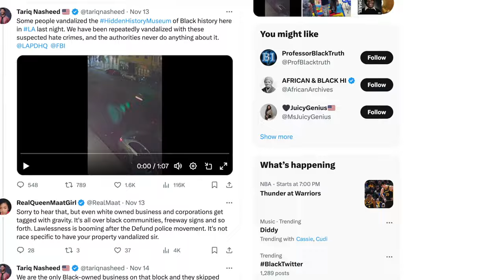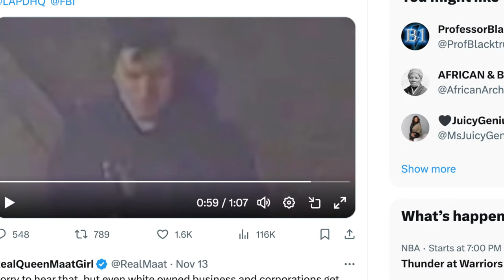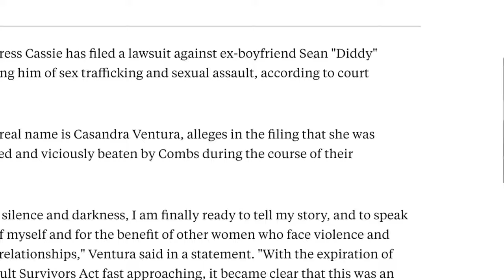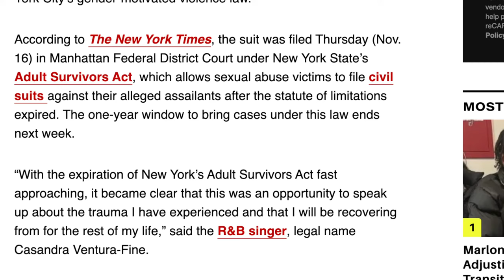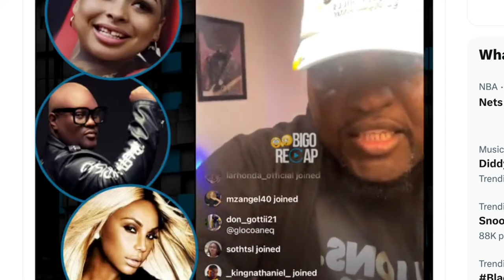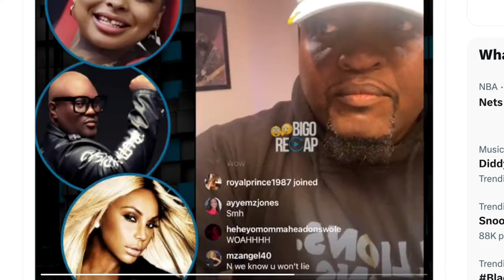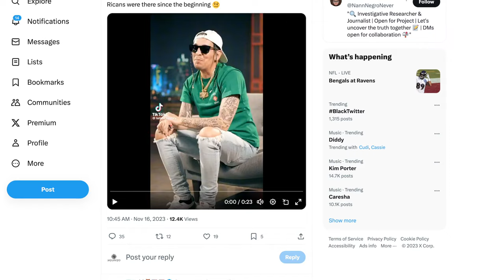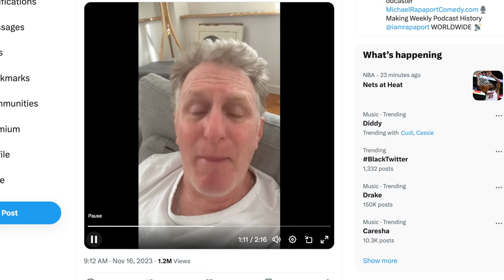Tariq Nasheed: Is Diddy Being Lined Up For a RICO Case?